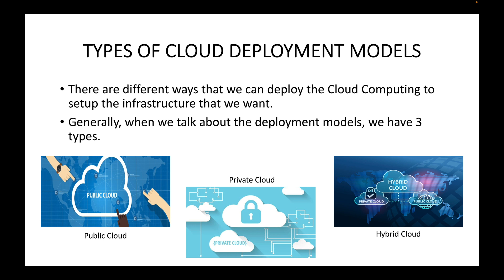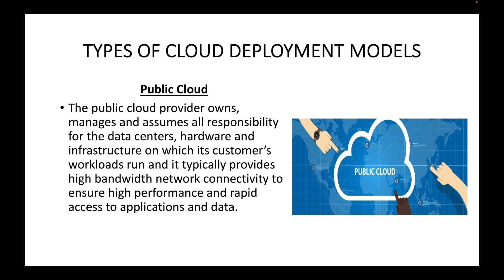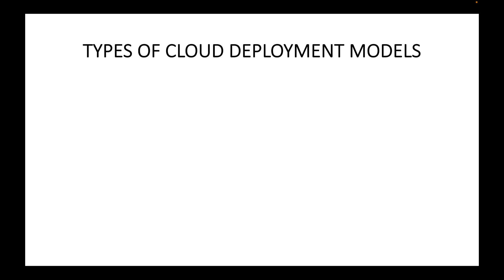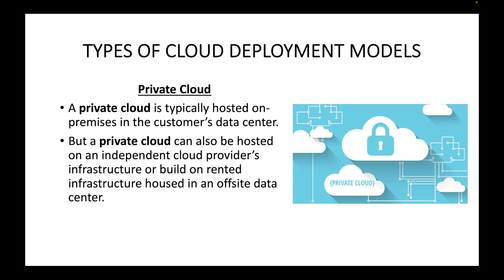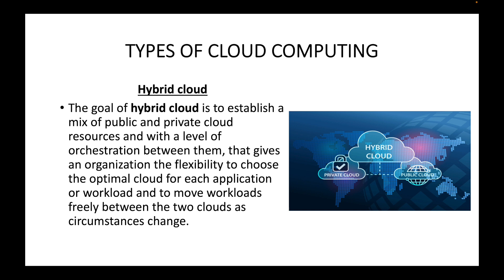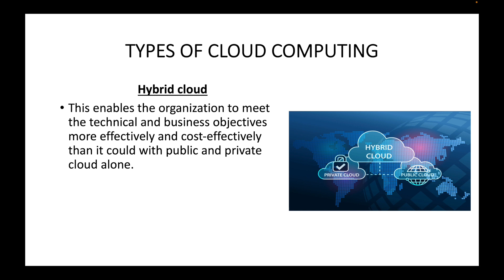AWS | Episode 7 | Types of Cloud deployment models | Understanding cloud deployment models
Hello,

In this session, we will look at the different types of cloud deployment models that we have in cloud computing. Generally, when we talk about cloud deployment models, it can be divided into 3 types - public cloud, private cloud and hybrid cloud. In this session, we will look at each of these cloud deployment models and understand what these cloud deployment models are.

Happy learning!!